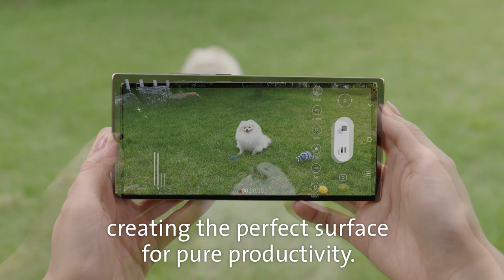Samsung Galaxy Note20 Ultra and Corning® Gorilla® Glass Victus™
The Samsung Galaxy Note20 Ultra is the world’s first device to feature Corning® Gorilla® Glass Victus™ — the toughest Gorilla® Glass yet.